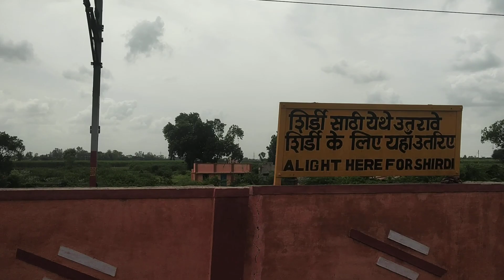KOPARGAON RAILWAY STATION ALIGHT HERE FO SHIRDI